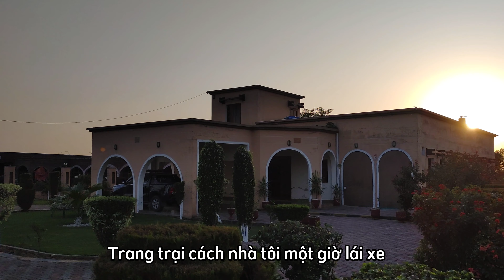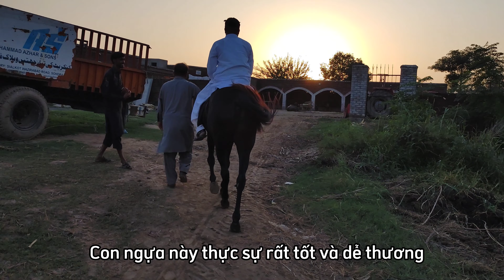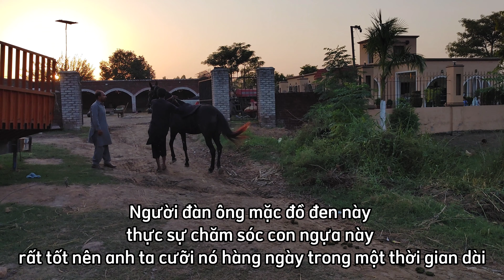#11 một chuyến thăm đến trang trại.sáu mươi lăm mẫu đất đẹp@danyvlogspakistan4095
Video này được thực hiện để thể hiện văn hóa và cách sống truyền thống của người Pakistan.  để những người việt nam chưa biết về pakistan biết về pakistan@danyvlogspakistan4095